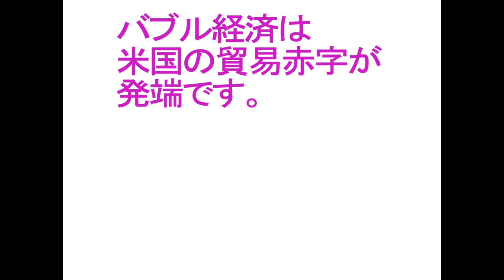20230527 バブル経済は米国の貿易赤字が発端です。〔GCZ完全平和世界観世界実現〕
20230527 バブル経済は米国の貿易赤字が発端です。〔GCZ完全平和世界観世界実現〕

◇参照 : バブル経済は米国の貿易赤字が発端です。